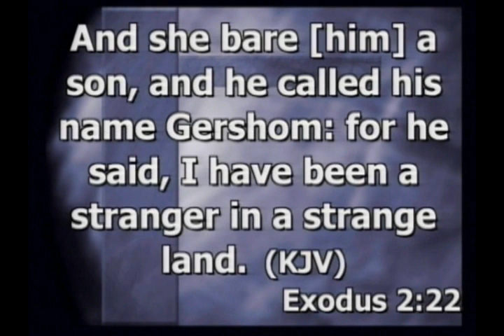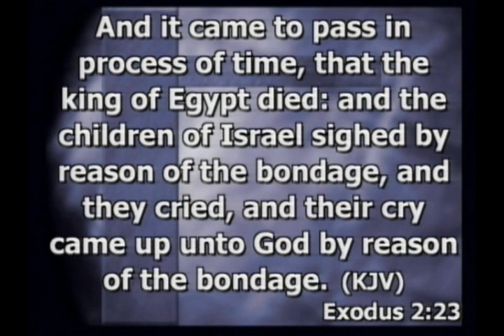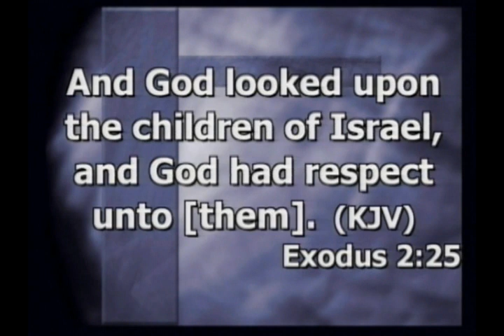''Finding Your Purpose In Life'' Bishop Nathaniel Wells Jr